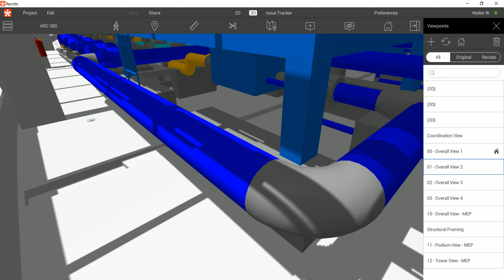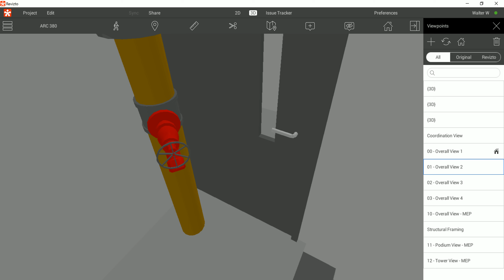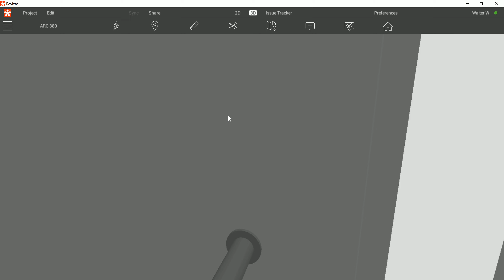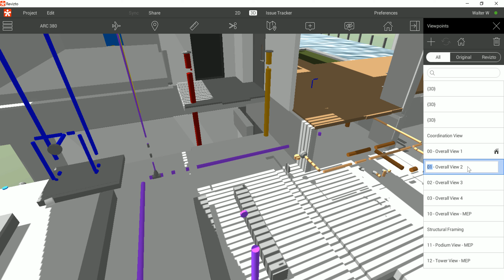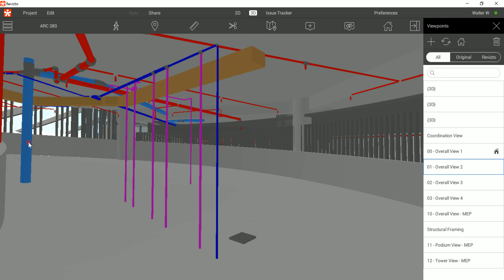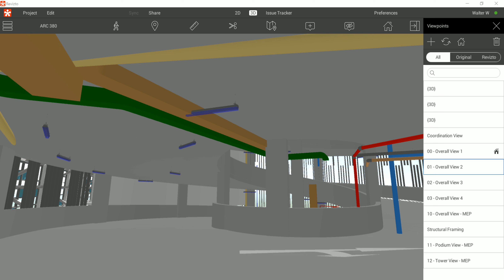ARC380 - 17-Apr-2017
With Revizto, it is easy to spot and identify design or BIM modelling issues / errors.